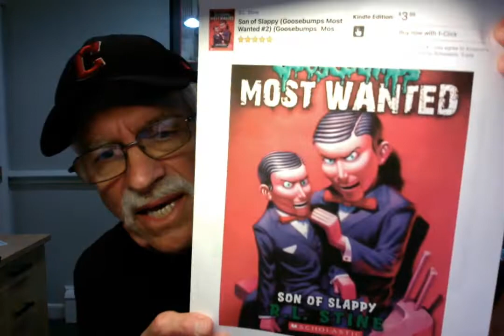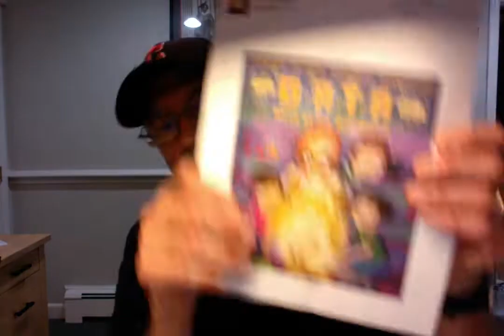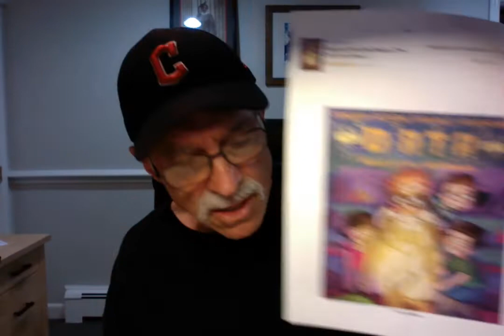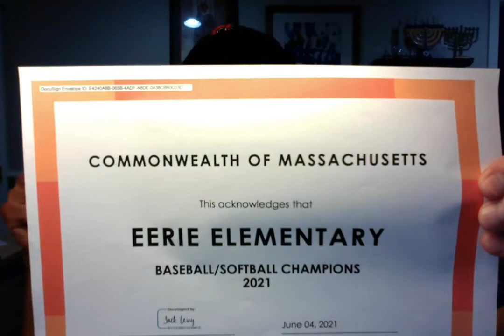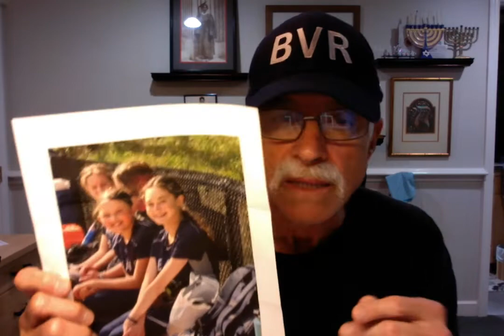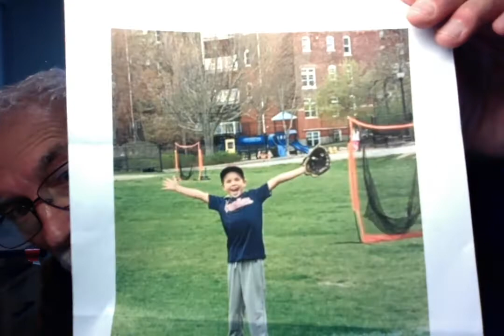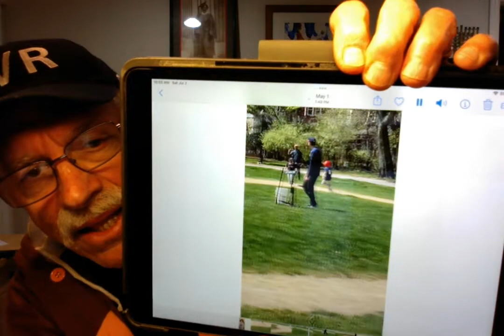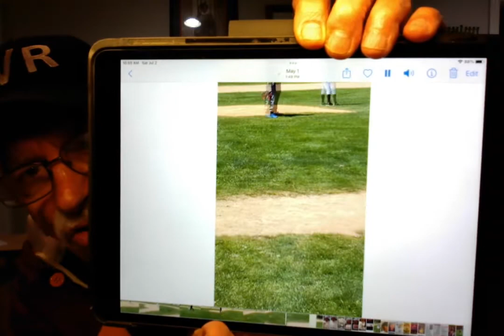Live Forever Machine Episode 2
The exciting climax to the Live Forever Machine adventure!